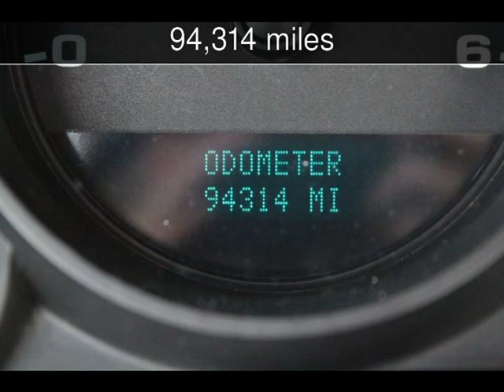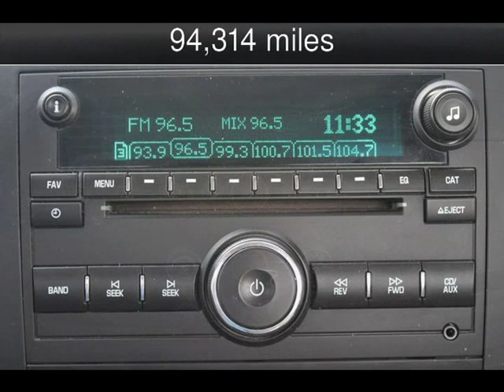2008 Chevrolet Silverado 1500 Work Truck Used Cars - Jackson ,MO - 2019-09-09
See more details about this used car This 2008 Chevrolet Silverado 1500 Work Truck with 94,314 miles is for sale at First Auto Credit.